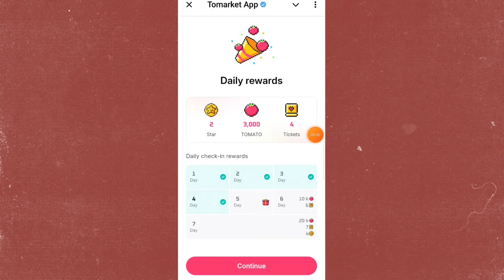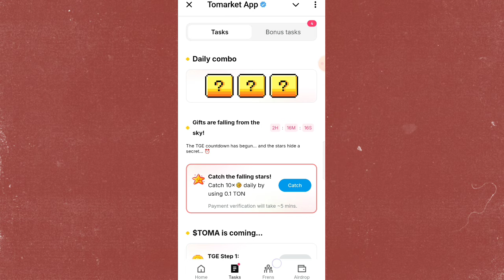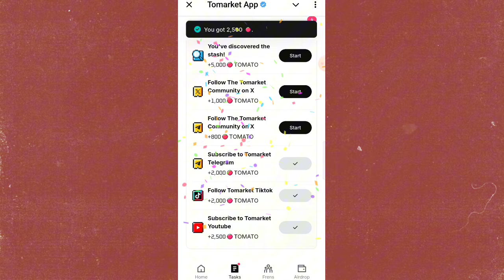18-19 October TOMARKET APP | TOMARKET APP Daily Combo 💯 ✅ | proper Solution Error message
Hi Friends,  18-19 October TOMARKET APP | TOMARKET APP Daily Combo 💯 ✅ | proper Solution Error message

Use my link to get 2,000 🍅 TOMATO!

🚀 Hey Tomarket fam! Get ready for some exciting news! On 17-18 October we’re dropping a Daily combo that can help you earn a whopping 1080+1000+2500 tomatoes! 🍅💰 That’s right—just by using the code, you can score 2,500 plus an extra 19,000 tomatoes! Don’t miss out on this awesome chance to boost your tomato stash. Make sure to share the code with your friends and let’s all level up together! Happy farming! 🌱🔥